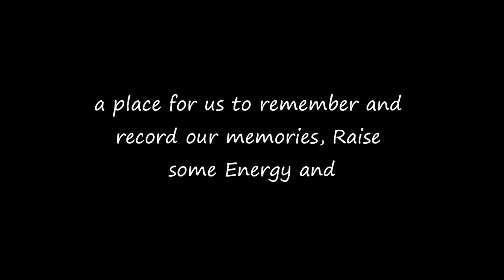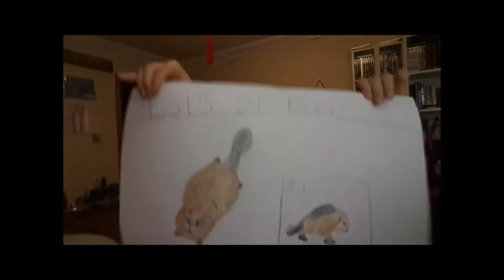BEAVER DANCE*DEN BUILDING*REVEALING MOMENTS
Fun Family Day!

If you live in Edinburgh and would like your home cleaned by the best service in town, check out Molly Maid Edinburgh, our home cleaning franchise of which we have been part of the team for over 20 years!

If you want to find out why we are Raising Energy, you can click on this